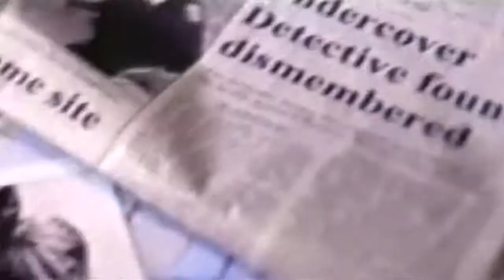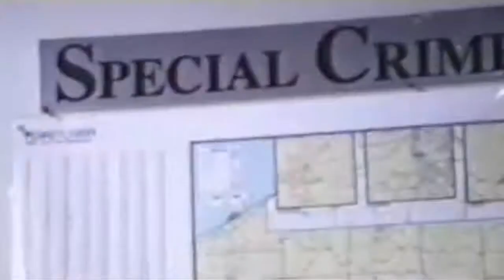Kurupt — «Ask Yourself a Question» (feat. Dr. Dre) | Official Music Video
[Intro: Kurupt]
Here's a penny for your thoughts, a nicklebag of bliss
An M-16 with eighteen clips
I'm all set to bust, treacherous
Illustrious, homie don't question us

[Hook 1: Kurupt]
Just ask yourself the question
How many hoes can I fuck in one night?
Just ask yourself the question, nigga
How many niggas can I blast on sight?

[Verse 1: Kurupt]
I'm ferocious, and you knows this nigga
Bitches wear skirts, shake ass and bump
I pop pistols, that's all I do
I pop one at him and pop two at you
I'm illusive, I'm a glutton
Pistol popping activist with the key to the bucket
I rip your pockets of the side of your pants
You glare to the side and you glance, I’m in my G4 stance
How the fuck you make it this far?
No matter where you at, or who you are
People treat me like Kareem Abdul Jabbar
I hear ooh's and aah's when I jumps in my car
Just from last night you can tell
That I'm addicted to the fast life (Addicted to the fast life)
Shouts out to my homeboys Mad and Quell
You go on and fuck Misty, while I fuck Michelle

[Hook 2: Kurupt]
Is it cool to ride, or is it cool to fuck?
I don't know why these motherfuckers wanna fuck with us

[Verse 2: Kurupt]
What you wanna do, penetrate me?
Bump my crib? Bust and fuck my bitch, nigga?
I never thought a nigga would trip
Off a little piece of ass that he know he could get
Any day (Any day) and any time (Any time)
You'se a vegetarian (what?), I like beef, turkey and pork
Fish and chips, chips and dip
Fuck it, hand me my knife and my fork
I'm not too picky nigga, Kurupt young Gotti
A.k.a. Low Ricky nigga (what up momma?)
Substantialar, tyrannosaurus, gigantic, titanic tarantula
On a creep homie, wake up
Don't sleep homie, supposed to know it
Look, I'm hazardous to health, nigga, bitch, nigga
Don't ask me shit 'til you ask yourself

[Hook: Dr. Dre and Kurupt]

[Verse 3: Dr. Dre]
(Fuck is up?)
Man, life's a bitch
You gotta put your pistol to the sky
Kill a million motherfuckers and get high in order to be cool
Man, you'se a motherfucking fool (Speak to these niggas)
I thought the same way back in the days
Young with a lack on daily things
Never thought too much, homie, never trip
I got drunk as fuck, the homies blaze sticks
Look out for them niggas out to get you
It's a mistake forgetting to take your pistol with you (Your pistol, nigga)
Niggas get swallowed in the game
I cock and bust hollows to peer, duck and frame
Yo nigga, that shit sounds like I did it
Don't blaze the Indica without the Thai with it
Niggas look like they're doped up like tired bitches
With the eyes wide gone, you spit the harpoon
Wiping shit the fuck out, like typhoons
With the little homeboys, T-bone and cartoons (C'mon)
Motherfucker don't ask me for shit
Fuck everything you believe in, little bitch

[Hook: Kurupt]